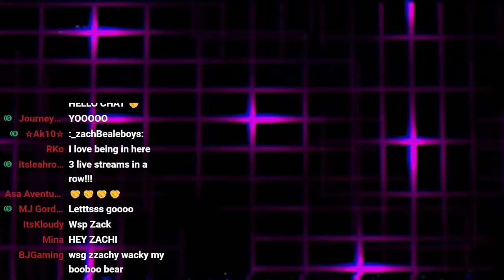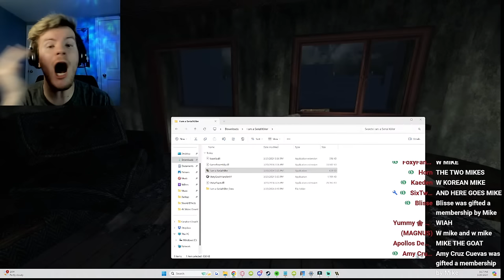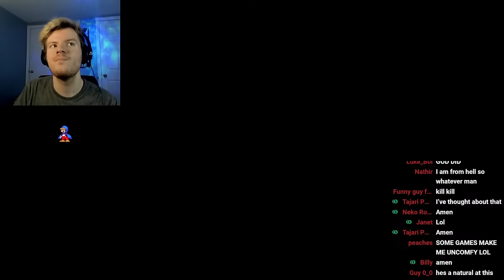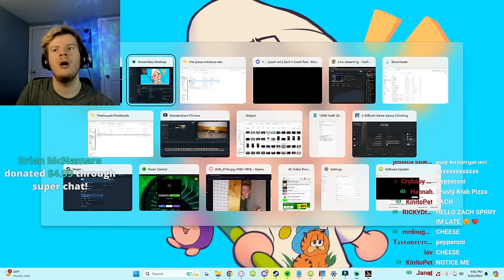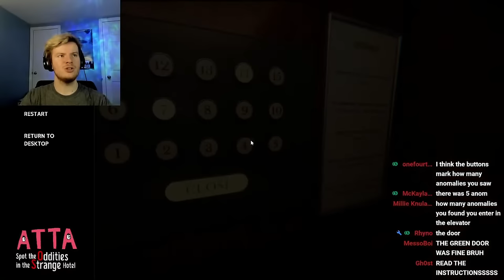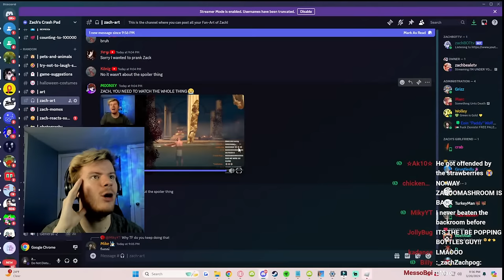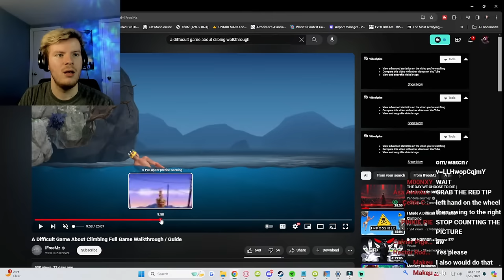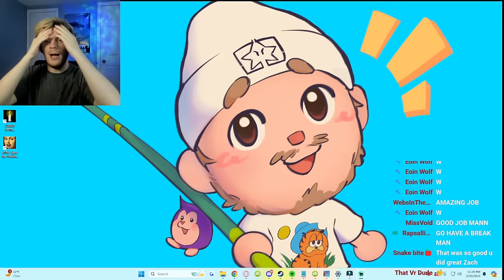I'M UNDER YOUR BED... (HORROR GAMES LIVE)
Tonight's Stream Schedule:
HIBERNATION
I AM A SERIAL KILLER
THE HOUSE IN THE WOODS
THE PIZZA
DOORS (THE BACKDOORS)
A Difficult Game About Climbing
Zach Reacts
END STREAM...

THUMBNAIL INSPIRED BY @Adrionic